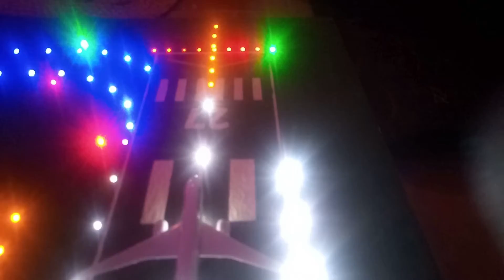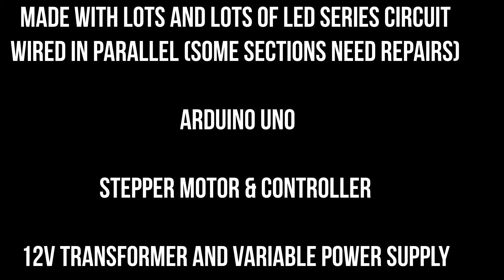Airport Torana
Arduino Uno board to control the timing of the flashing lights (red control tower lights, landing direction lights, switching of lights (emergency and runway entry/exit lights) and to power the controller for the motor controller for the stepper motor for the radar.

Made of multiple series circuits of mostly 3mm diameter LEDs, 2 RGD 5mm diameter LEDs for runway entry/exit and 4 5mm diameter flashing LEDS. Some replacements of LEDs are required to restore full lighting as when I started the project I was new to building LED circuits and I used a 2nd hand dodgy power analog supply with an incorrect voltage reading (and reversed) and a multimeter which gave fall readings as its 9V was going flat. A lot of lessons learnt. Now I use a quality adjustable digital power supply (RIDEN RD6006) and take note of any low battery signal on multimeters!